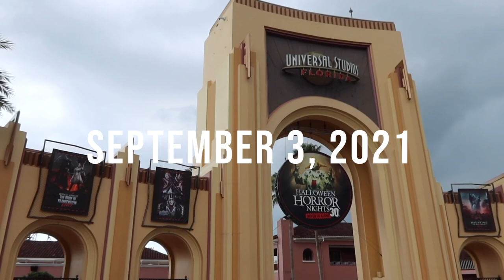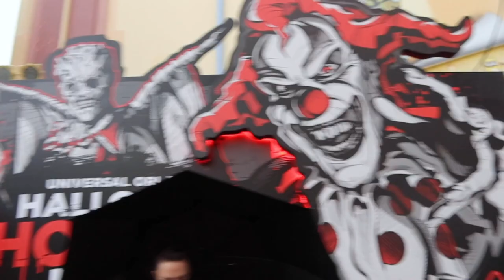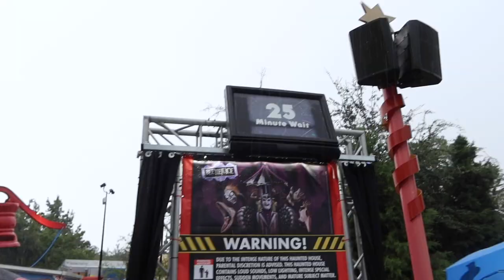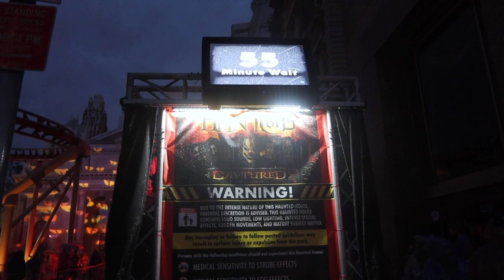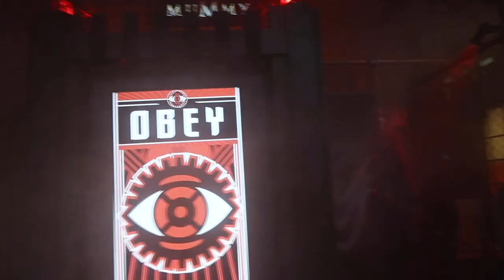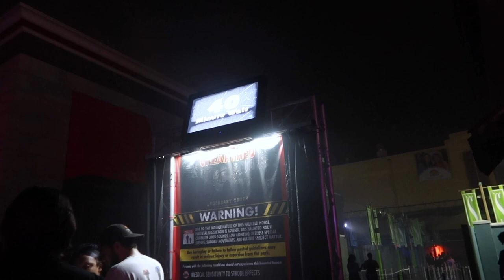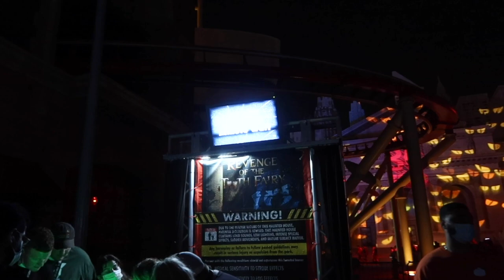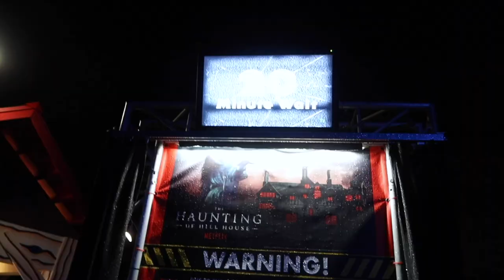Halloween Horror Nights 2021 Opening Night! | 30 Years 30 Fears All Houses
HHN is back! Peter tags along with Dev and Bianca for a full night of every single house and scare zone (thanks to the Express Pass!). The rain does not stop them from having an incredible opening night. From the Twisted Taters to the dance show... They did it all!